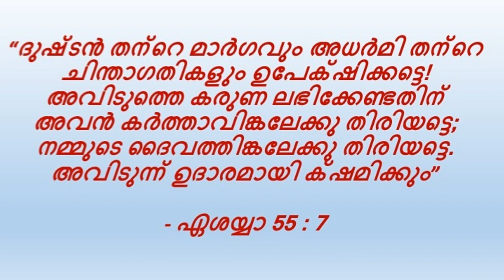വിശുദ്ധ മൊഴികൾ - Vishudha Mozhikal @ Sept 24